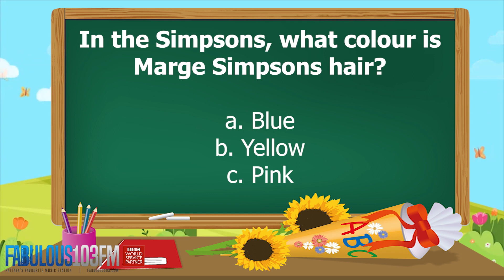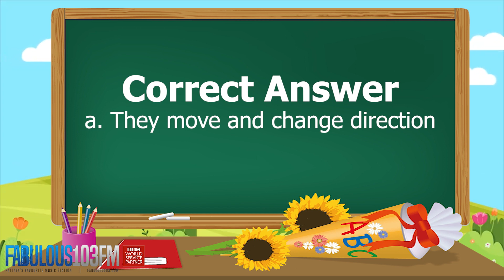KIDS QUIZ Fun daily quiz for children (31 August 2023) Fabulous 103 Pattaya Ep.615